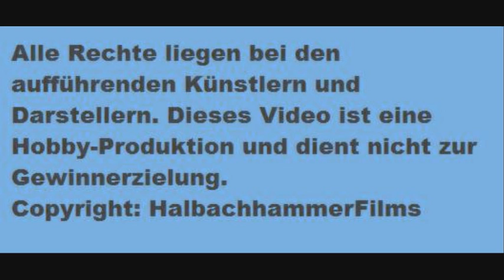Mengeder Gaudium 2012-Triskehle-Der A-Pabst.wmv